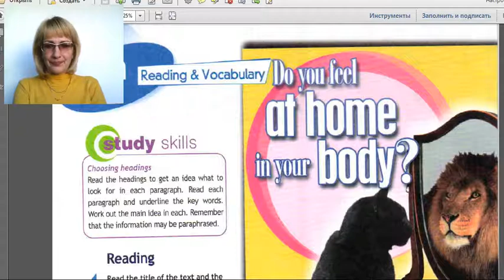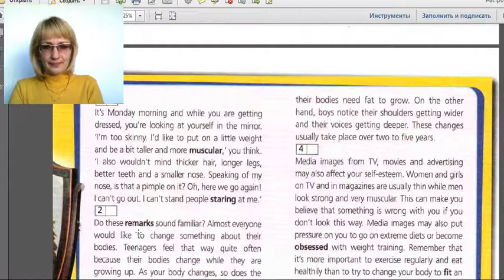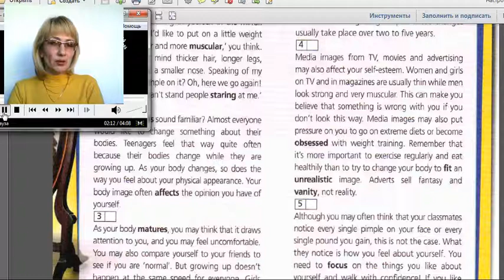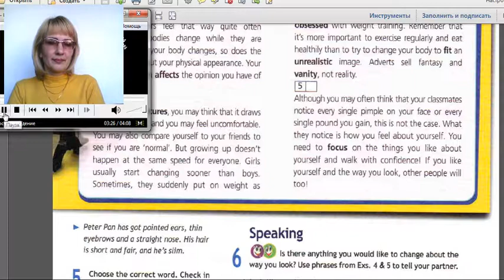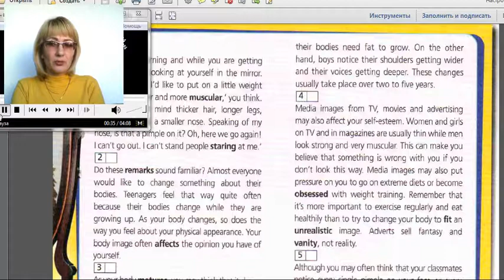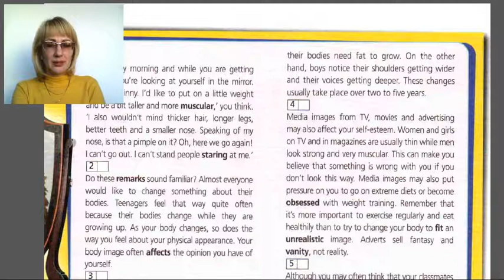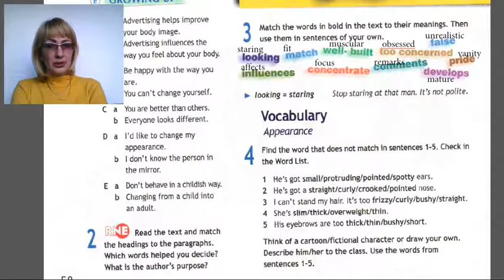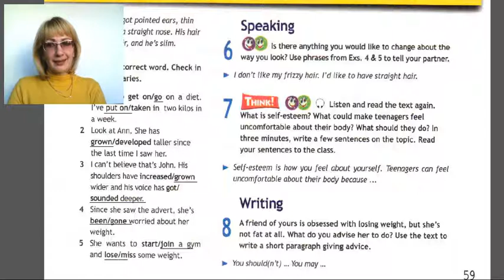Spotlight 8 класс Unit 4 page 58 59